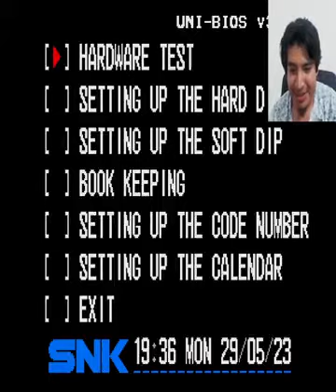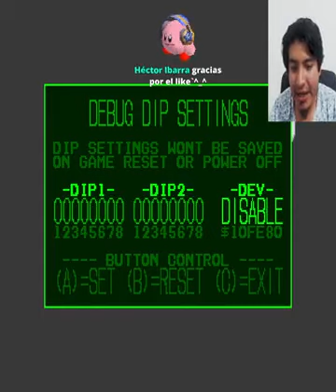would proceed to mixing potions, crushing